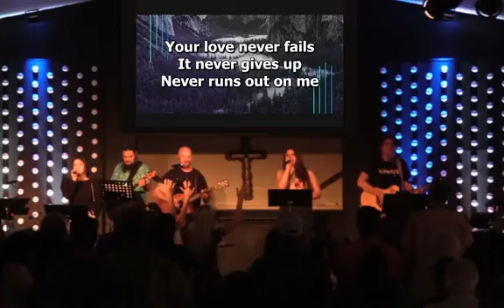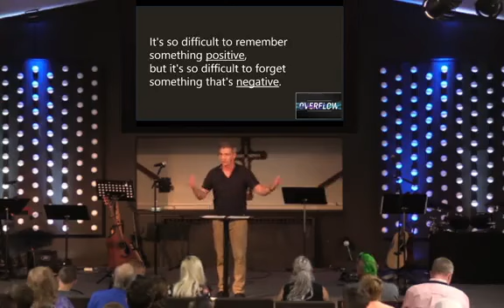OVERFLOW WEEK 4